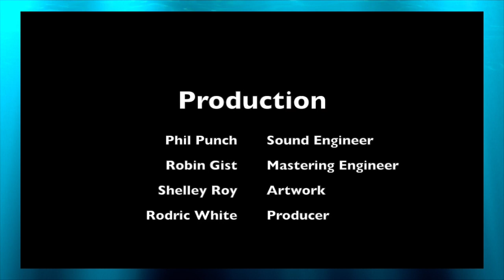« WRAPPED AROUND YOUR FINGER » (revised clip) Rodric White Band with Debra Dicembre & Julian Gough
Rodric White Band performing "Wrapped Around Your Finger" (Sting) from Rodric's ‘“All About Soul” Studio Demo featuring vocalist Debra Dicembre & saxophonist Julian Gough recorded at Electric Avenue Studios (Sydney) in September 2003 & mastered in January 2004.

Rodric White (vocals, keyboards, percussion & nylon string guitar)
Debra Dicembre (backing vocals)
Julian Gough (soprano saxophone)
Pana Damo Watson (electric guitar)
Kevin Hailey (electric bass)
Antero Ceschin (drums)

Phil Punch (recording & mixing engineer)
Robin Gist (mastering engineer)
Artwork by Shelley Roye
Produced by Rodric White